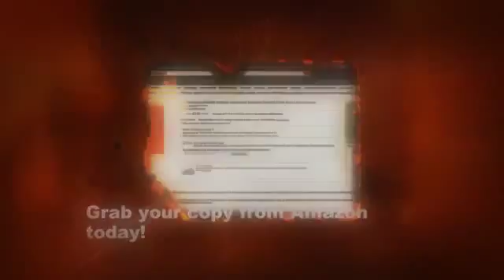Revenants Episode 1 Trailer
Will Terrowin and Adeline escape the Revenants' desolation and discover the genuine reason why it is happening to them? Who is behind it? Why the Dragons are there and will they be merciful? Everything shall be revealed, in time. The first episode is only one piece of the puzzle.

This book (or volume) is the 1st out of 10 episodes from the inaugural series of Tempest Green. Its configuration makes it the best read for a trip, as each episode is around 5000 words and will soon be released as a paperback version. The first paperback version will have episode 1 and a sneak preview of episode 2!

Make sure to get your copy now!